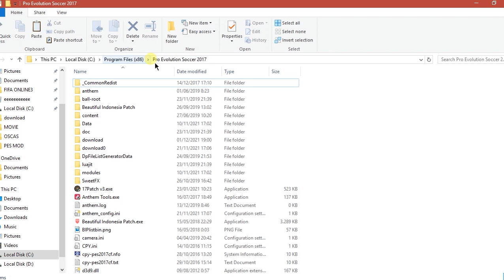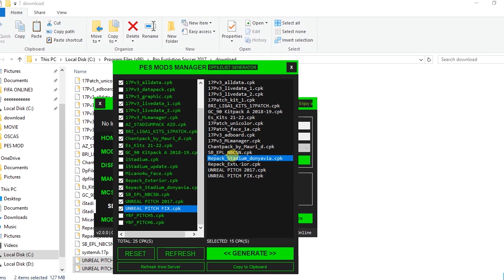PES 2017 Mod Pitch/Rumput Untuk Semua Patch | TUTORIAL PES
Kali ini saya share mod pitch/rumput untuk stadiumpack by Donny Avia Pes 2017.

Credit: Semua moder Pes 2017